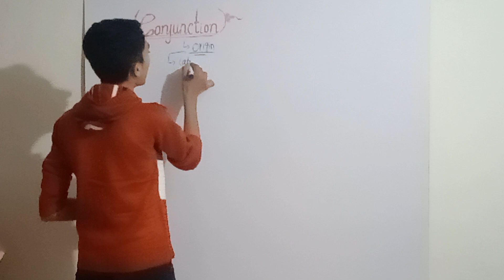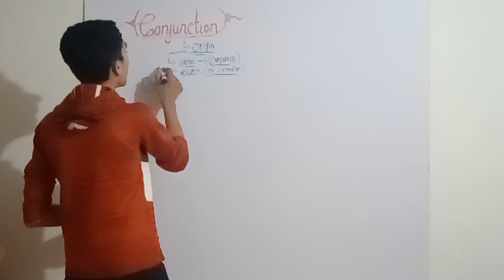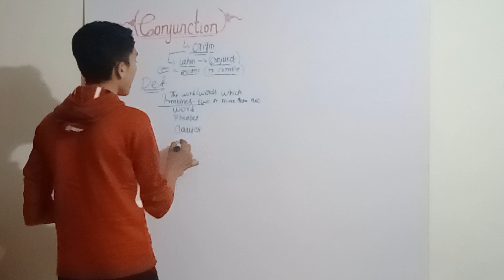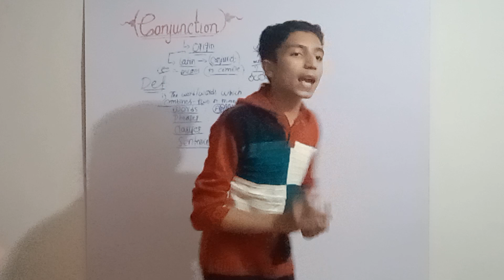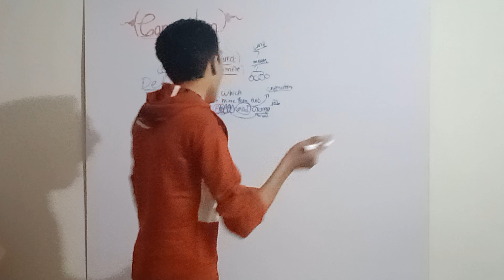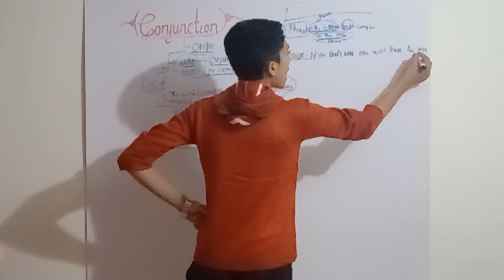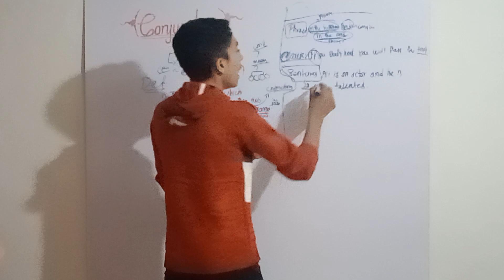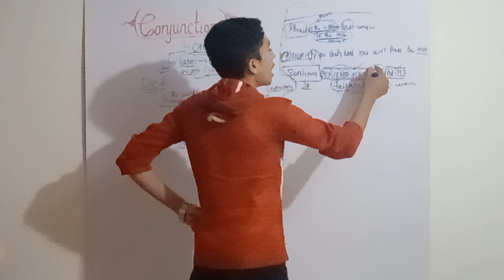English Grammar| What is Conjunction? What is the origin of Conjunction?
In this video you will learn about the origin of Conjunction the definition of Conjunction full in detail with examples and meanings.